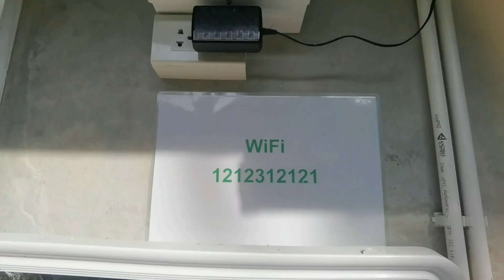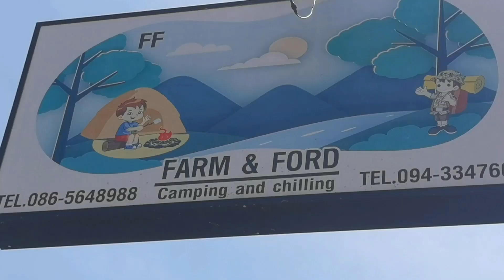{Camping} Farm & Ford Camping and Chilling สระบุรี 2 วัน 1 คืน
ตั้งแคมป์  2 วัน1คืน กับบรรยกาศริมธารน้ำตกไหลรินเรื่อยๆที่ Farm & Ford Camping and Chilling สระบุรี